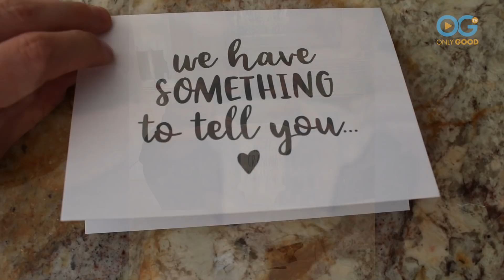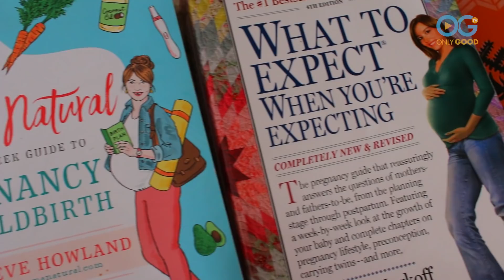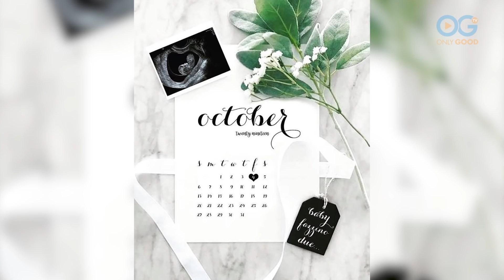Building Our Family - The Creation Of Us (S2:E3)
On a night out with their friends, Heather looked over at Christen and noticed she was detached and looked bored. “Are you kind of done with this?”, she asked. Christen then shared a realization. “I have done the party scene. We’re married now and I think I’m really ready to have a baby.” In that moment, they both decided it was time for them to start a family!

After some research and a few phone calls, the couple found a website called California Cryobank which Christen quickly nicknamed “Facebook For Third Party Sperm Donors”. They had a ball reviewing profiles and looking at baby pictures and ultimately chose their top 5 candidates. Next was a visit to an In Vitro Fertilization clinic to meet a specialist that helped them to understand the step by step process they would have to follow for Christen to become pregnant.

Heather and Christen still had to confront some old fashioned attitudes in the clinic when the staff realizes they were working with a married, gay couple. “It’s very strange when you have the capability of carrying a child but people are like ‘oh, you're gay, oh OK, that’s great, and this is what we do’,” Christen explained. “It was kind of strange because it was almost like they were still treating me as a single, unmarried woman.”

Watch as they go through the highs and lows from the first attempt of IUI (intrauterine insemination)  until they ultimately achieve success. There is a flood of excitement and anticipation when they tell their families but also a little nervousness for both Christen and Heather as they set off into the unknown on their road to becoming parents.

“I’m super, super excited, way more than I thought was possible. I’m the most scared really just to mess up”, Heather admits. ”I know there is no rulebook, mostly books that tell you what not to do. I’m just nervous to mess up but besides that I’m so excited, especially to meet the baby.”

To see more OnlyGood TV OG PRIDE videos, visit us

Watch an exclusive collection of stories featuring PETS, FAMILY, WELLNESS, and COMMUNITY, including unique series and Live Specials that shine a spotlight on everyday people, making the world a better place.